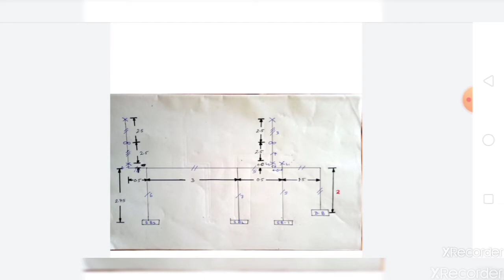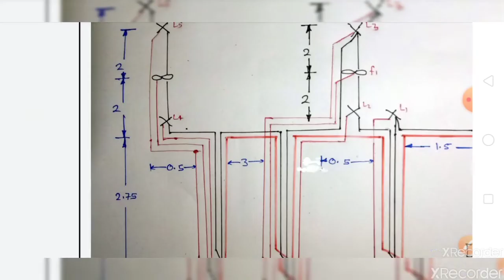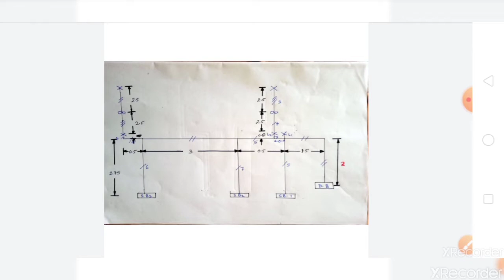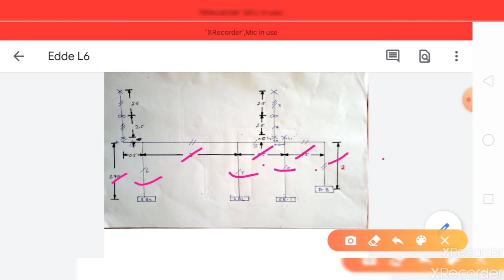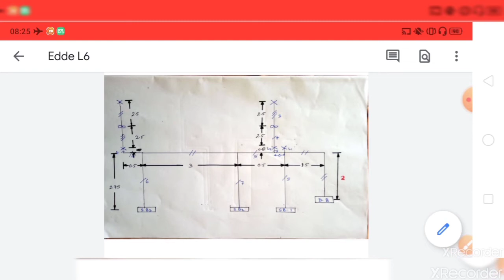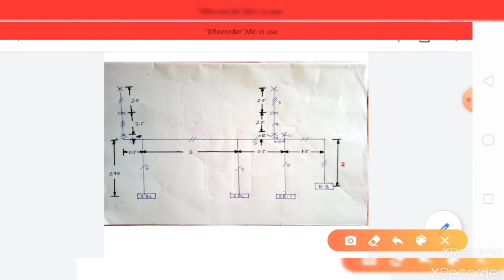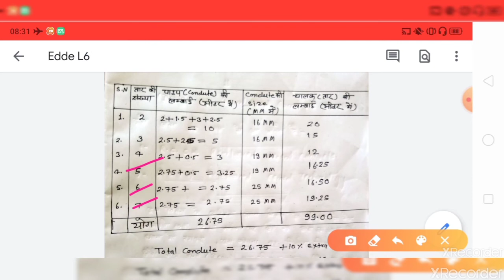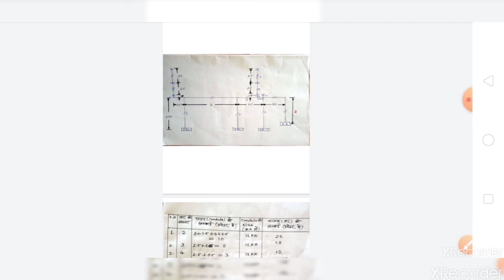EDDE-1And EDDE-2 INTERNAL WIRING lecture-6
Dosto is video me internal wiring ka single line diagram conduteandconducter ki lambai condutesize ke bare detail me bataya gya hai.
edde1 edde2 के सभी वीडियो को देखने के लिए नीचे दिए गए प्लेलिस्ट के लिंक पर क्लिक करें जिससे आपको सारी वीडियो मिल सके

sabhi video ko dekhne ke liye link per jaye:-